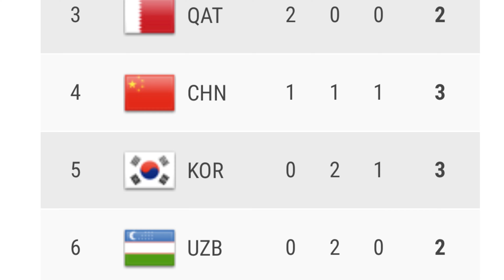Day 1 India Result & Medal tally - Asian U20 Athletics championship 2023 | after Day 1